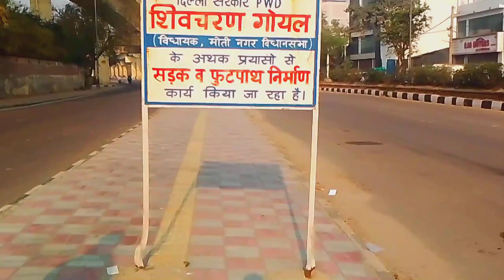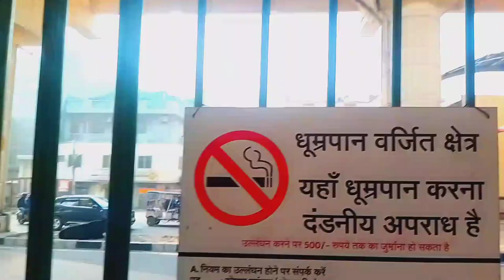my new blog Delhi ka zakhira Ashok park man दिल्ली अशोक पार्क मैन